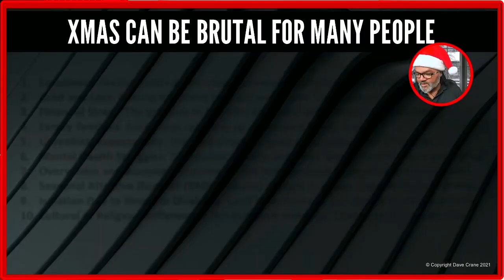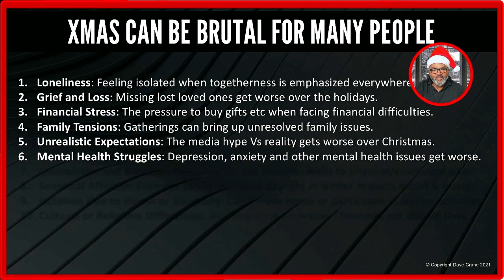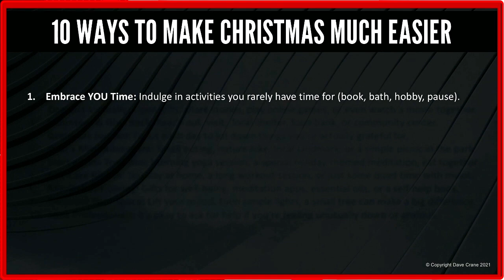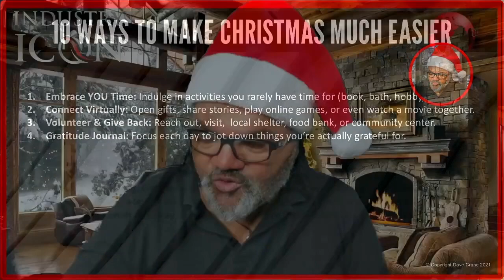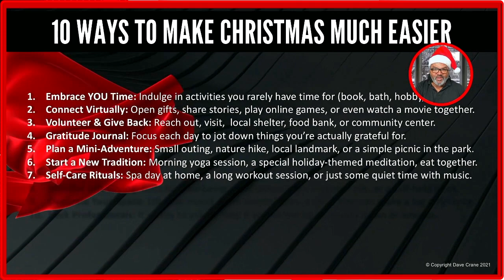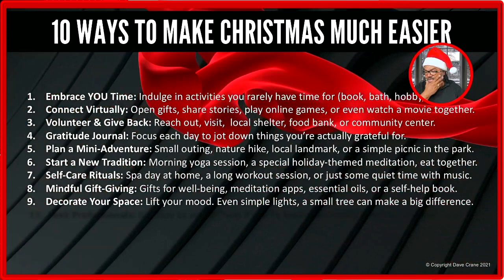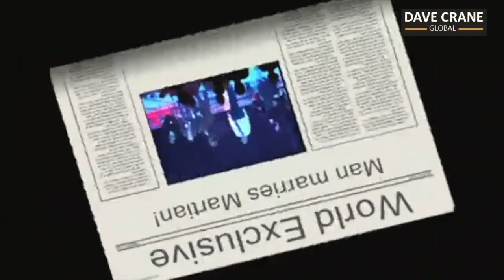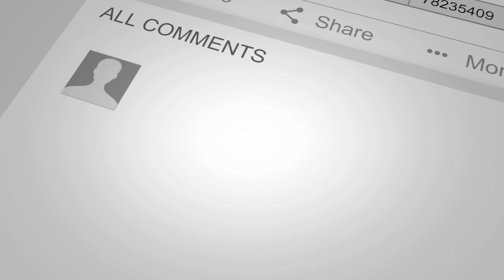Happy Xmas Survival Guide with Dave Crane - Speak Onstage - S03 E24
★★★WANT TO BECOME A GREAT INTERNATIONAL KEYNOTE SPEAKER?★★★

★★★WANT TO BE SEEN AS AN INDUSTRY ICON & THOUGHT LEADER?★★★
Talk to Dave and become the high achiever in your niche to all your clients and peers.

★★★WANT DAVE TO FAST-TRACK YOUR CAREER AND BUSINESS TODAY?★★★
Get Dave to become your right hand man, mentor and coach to boost your life success.

I'd LOVE to connect. Posting daily...

★★★ JOIN THE GAME CHANGERS GLOBAL COMMUNITY TODAY ★★★
We share exclusive content with ALL our VIP membership!!!

★★★INTERVIEW DAVE ON YOUR PODCAST OR SHOW★★★
Dave Crane is a GREAT guest and he has amazing insights for your audience you can contact Dave personally here:

GOT A LIVE/ VIRTUAL/ HYBRID EVENT? NEED AN ONLINE CONFERENCE HOST/SPEAKER?
★★★DAVE IS A GREAT SPEAKER★★★

Check out Dave's brand new website exclusively...